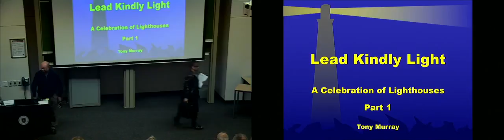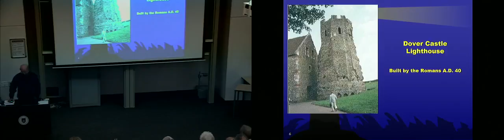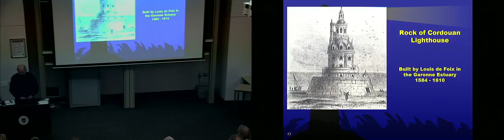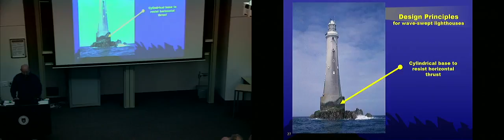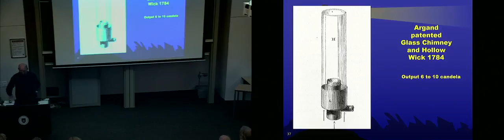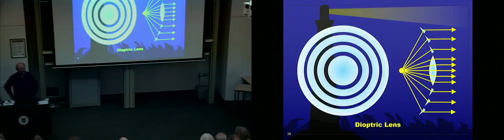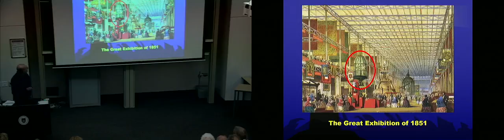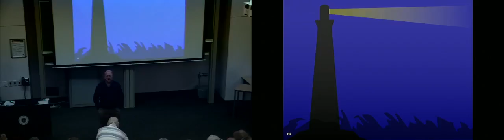Tony Murray A celebration of lighthouses 1:Ancient beginnings and the development of technology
The construction of lighthouses is one of the most challenging and
romantic aspects of civil engineering. This illustrated course takes
participants from the Pharos at Alexandria to modern lights on the South African coast. The drama of the Eddystone lighthouses, the exploits of the Stevenson family around Scotland and the bitter struggle to get the British government to recognise the need for lights on colonial shores will be discussed. Fascinating characters that will be mentioned include showman-shipowner Henry Winstanley (builder of the first Eddystone light) businessman-scientist Sir James Chance who perfected the catadioptric lens, and South Africa’s engineer-hero Charles Cornwallis Michell.